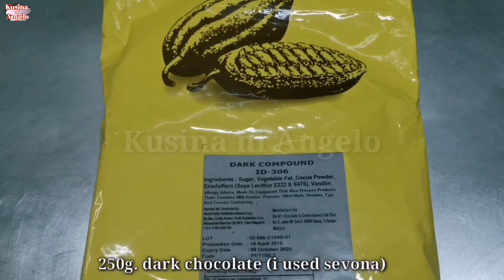Marshmallow pop | mallow pop with chocolate coated | Kusina ni Angelo | Ep.54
"MARSH MALLOW POP"

Ingredients;

● 250g.          Marsh Mallow (choco mallow)
● 250g.          Dark chocolate (i used SEVONA)
●                     candies (for design)
●                     lollipop stick

At para sa ating procedured sa paggawa ng MARSH MALLOW POP ay kung maaari lamang po na panoorin ang kabuuang video nito para sa exact recipe at procedured.